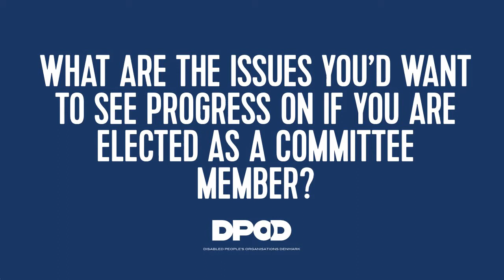The perception of disability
About the perception of disability and the strength of diversity